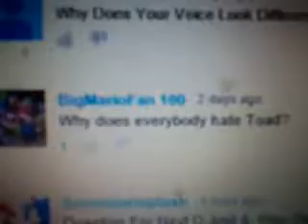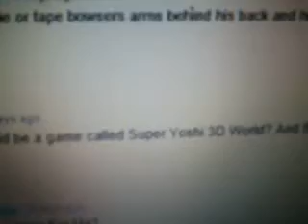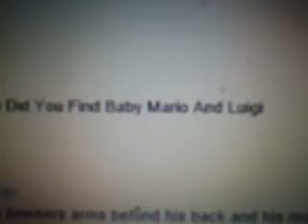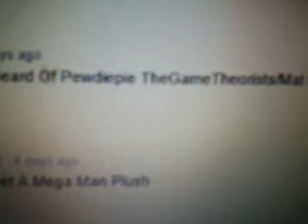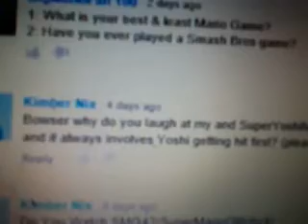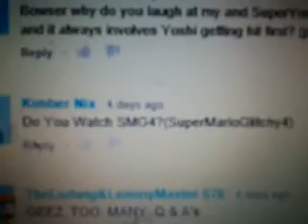SMPK Q & A Video #7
Mario & friends are answering your questions!
BigMarioFan100! Bowser can't take it! He can't stop laughing! If you asked me that question about Super Yoshi Bros or whatever, Mario will get irritated! And he'll never answer your question ever again! Ask me a different question ok!